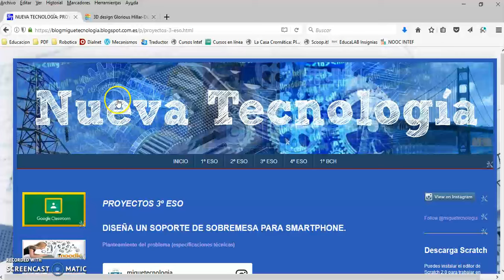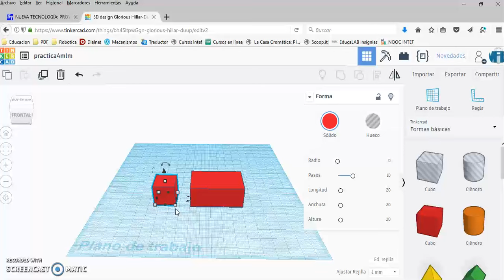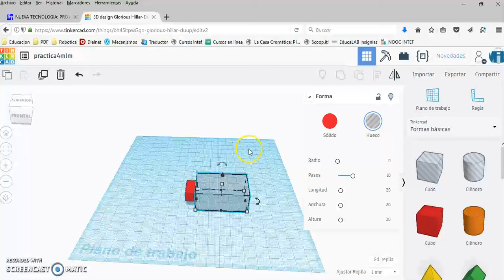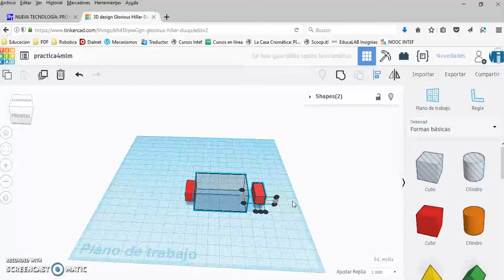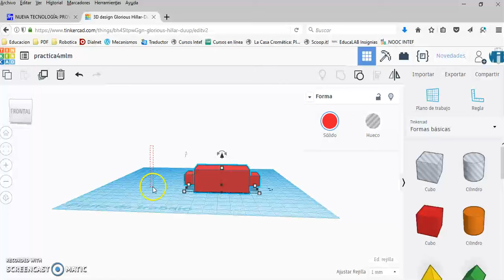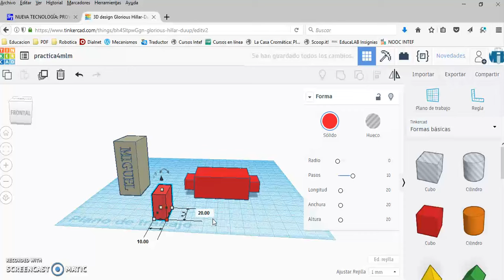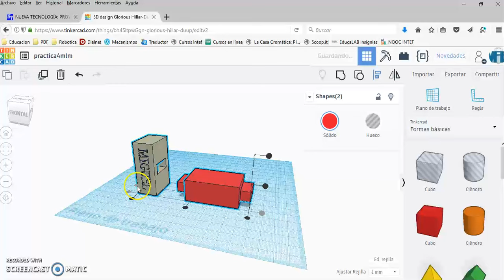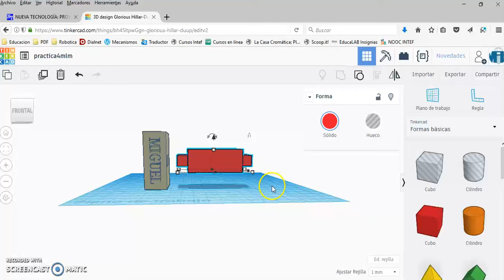Práctica 4 TinkerCAD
Creación de figuras para ensamblar unas con otras.